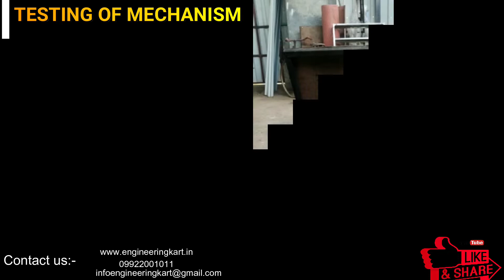WIRELESS HANDICAPPED WHEELCHAIR| ELECTRIC WHEELCHAIR | BEST WHEELCHAIR | ENGINEERING PROJECT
In this project work we have developed simple and low cost wheelchair for handicapped people. It is useful for senior citizen and children.